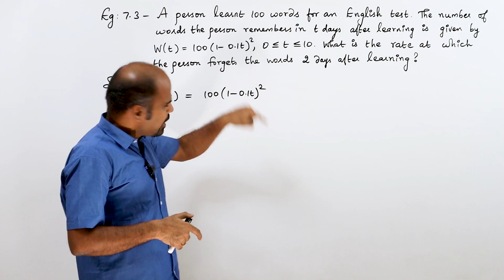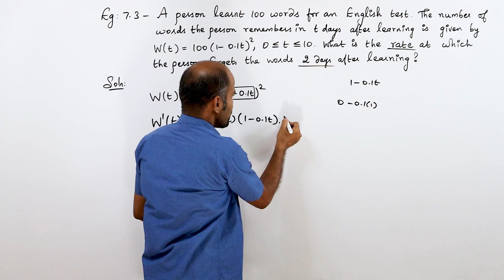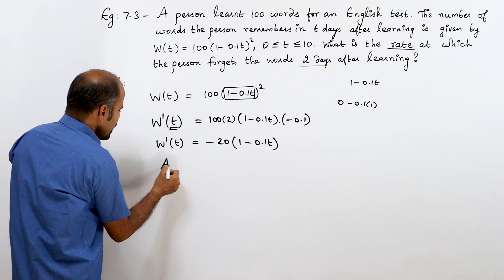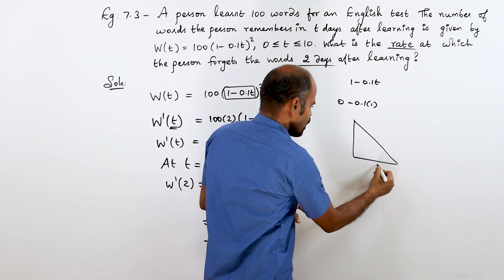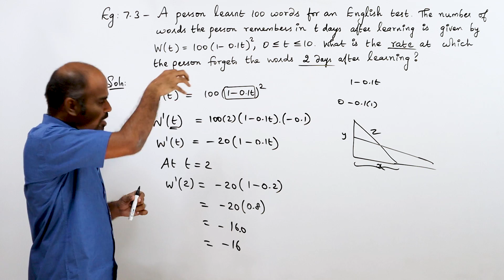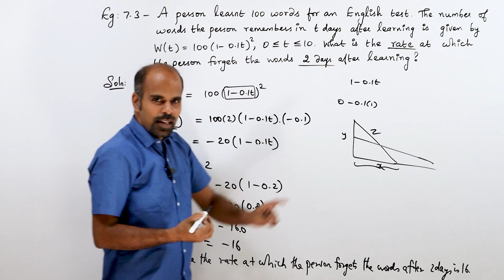+2 | example 7.3 | Applications of Diff. Calculus | Class 12 | State Board | ram maths